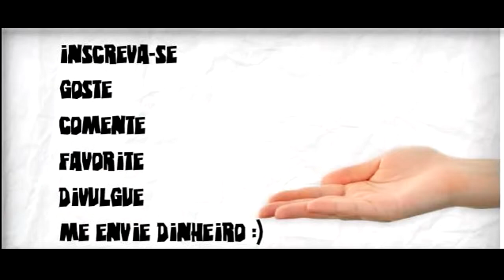As Pessoas Mais Ricas do Mundo